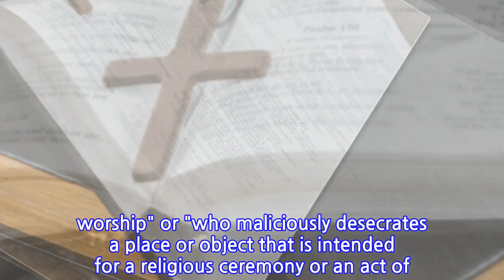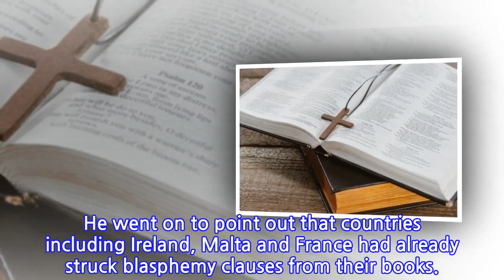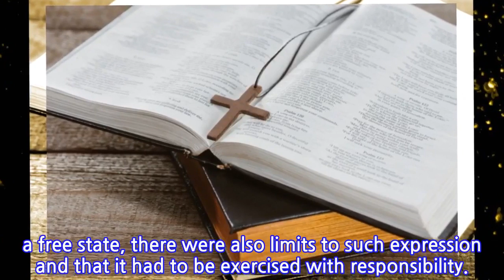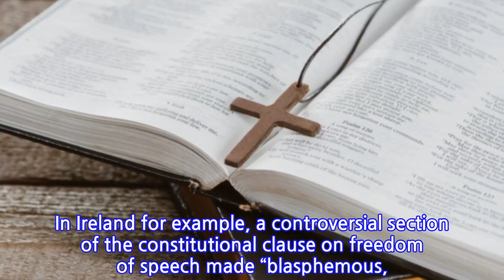Swiss government snubs move to scrap 'blasphemy' law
The government’s statement came after Green Liberal MP Beat Flach said a clause in the penal code which makes blasphemy punished by a fine had no place in a ‘secular and liberal’ state and limited free speech.